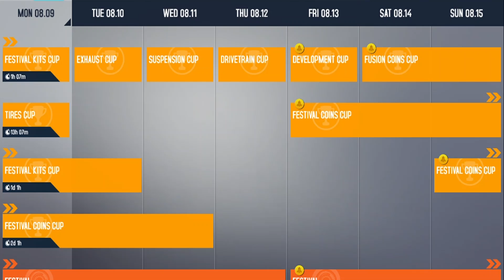ASPHALT 8 NEW FESTIVAL # NEW FESTIVAL SEASON IN ASPHALT 8 NEW CAR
IN THIS VIDEO SHOWING NEW FESTIVAL CAR